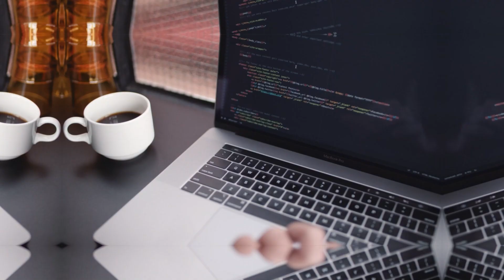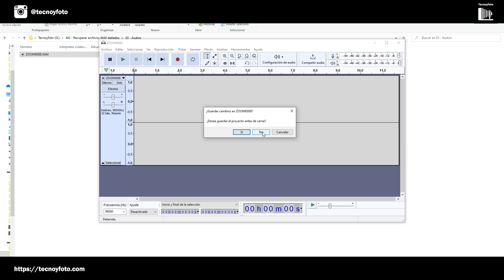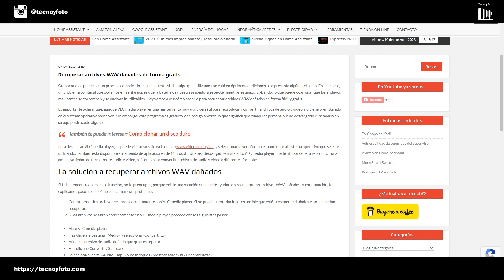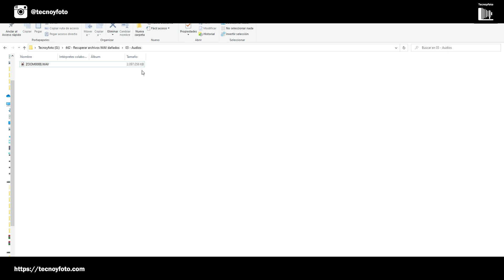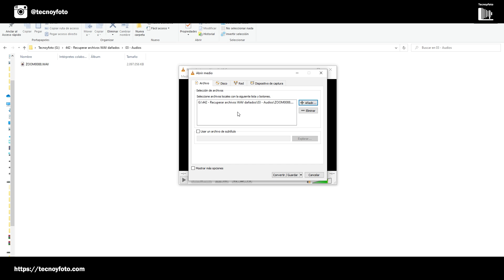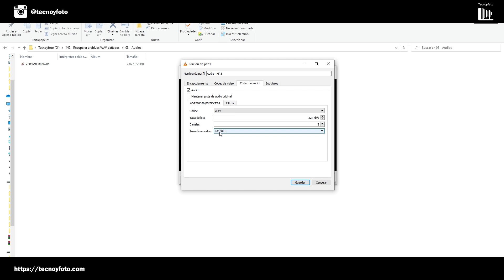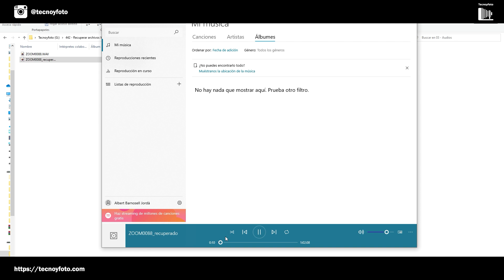REPARAR archivo WAV dañado - Reparar audio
Grabar audios puede ser un proceso complicado, especialmente si el equipo que utilizamos no está en óptimas condiciones o se presenta algún problema.

MATERIALES QUE UTILIZO EN ESTE VÍDEO
👉 SONOFF Universal Zigbee 3.0 USB Dongle Plus
👉 Cable alargador USB 2.0 tipo A (3 m)

PLACAS ESPHome
👉 Wemos d1 mini